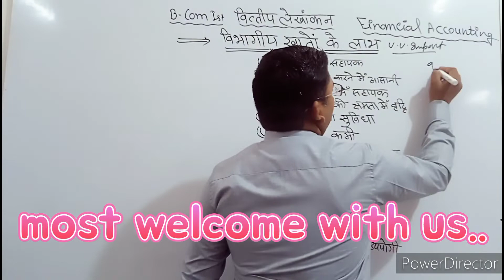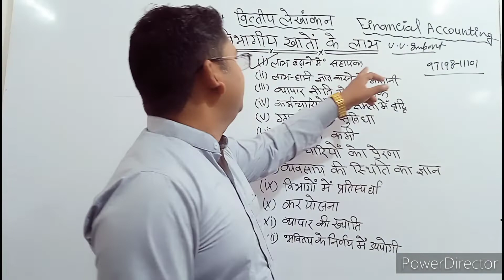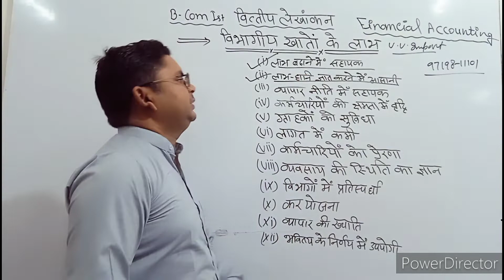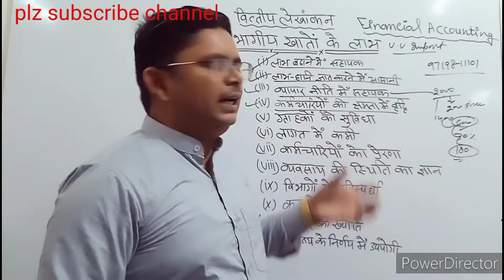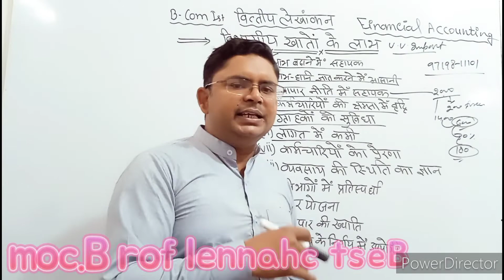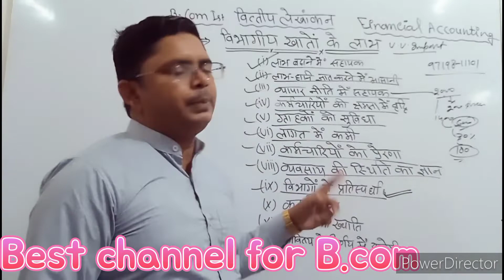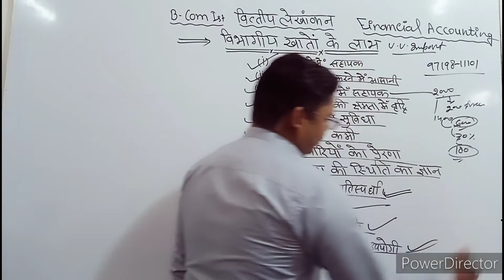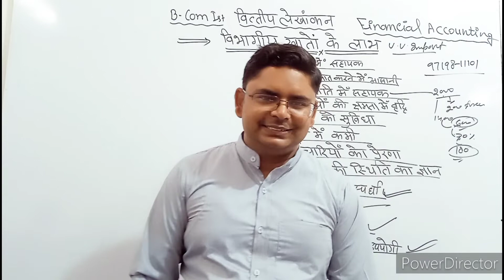विभागीय खाते विभागीय खातों के लाभ विभागीय व्यापार advantages of departmental accounts for b.com